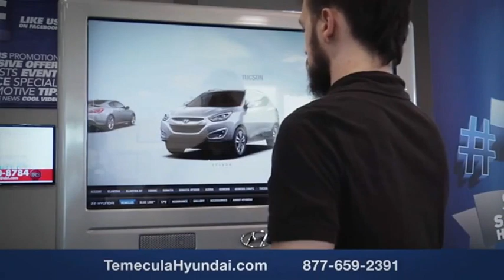2021 Genesis G90 TEMECULA MURRIETA MENIFEE HEMET CORONA ESCONDIDO PT4215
2021 Genesis G90 5.0L Ultimate

Temecula Hyundai
27430 Ynez Rd.